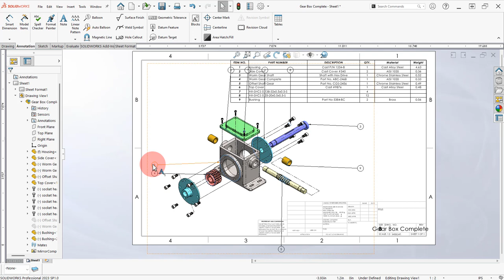6 Add Balloons to Drawing